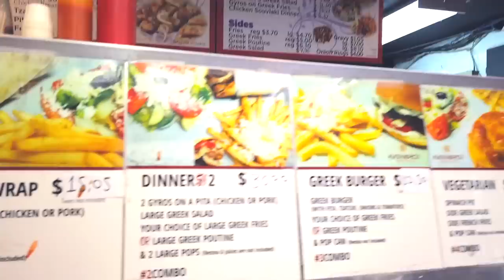CHICKEN GYROS AND GREEK POUTINE MUKBANG BY THE LAKE!